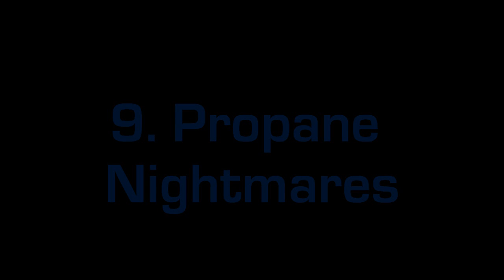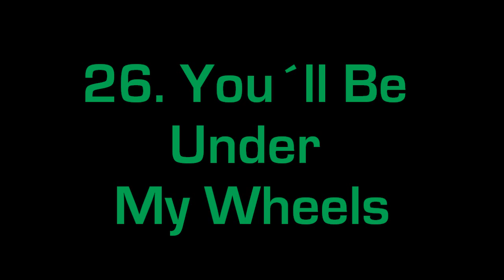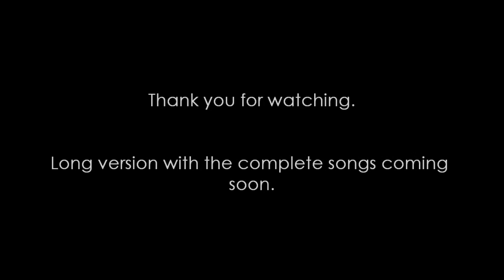Prodigy vs Pendulum: The Playlist.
Highlights of some of my favourite songs by these amazing bands. Which is your favourite song?

Songs by The Prodigy are in green, songs by Pendulum are in blue.